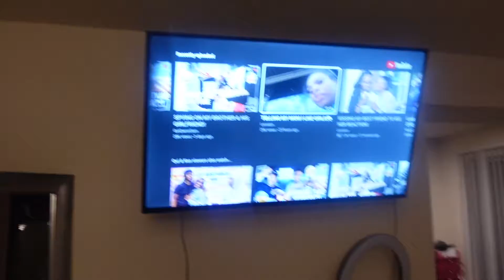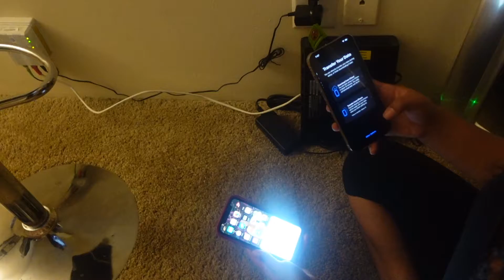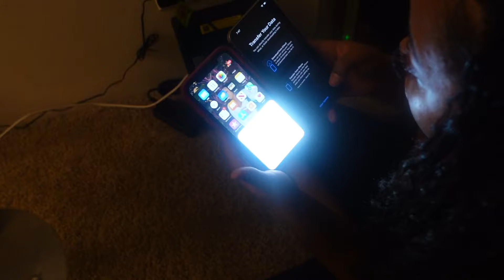SURPRISING MY GIRLFRIEND WITH THE BRAND NEW IPHONE 13 PRO MAX!!!